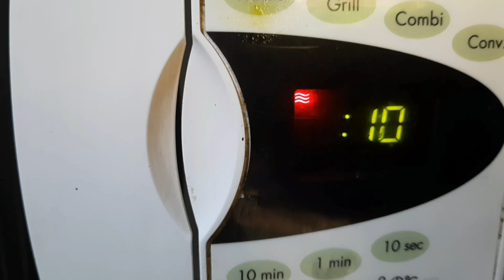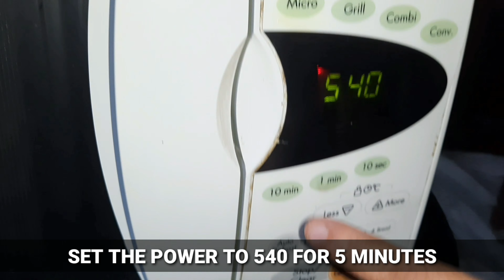SHORSHE ILLISH IN MICROWAVE|QUICK AND EASY|মাত্র ১৫ মিনিটে মাইক্রোওয়েভ ওভেনে সর্ষে ইলিশ বানিয়ে ফেলুন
Illish maach is one of the most favourite fish for the bengalis and Shorshe illish is the star of all the illish recipes.It is well marinated in mustard seed and poppy seed paste and then cooked in a microwave oven.It is cooked within 15 minutes and tastes awesome.One of the most easiest version of Shorshe Illish.

Products used for this recipe
LG 28 L Convection Microwave Oven (MC2886BRUM, Black)

Bajaj GX-1 Mixer Grinder, 500W, 3 Jars